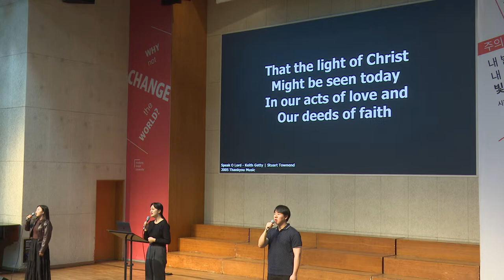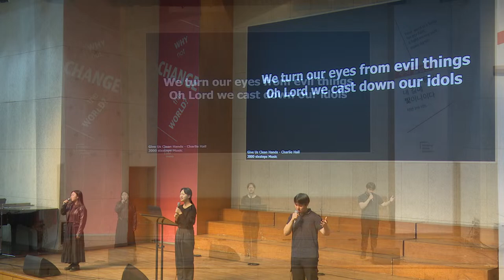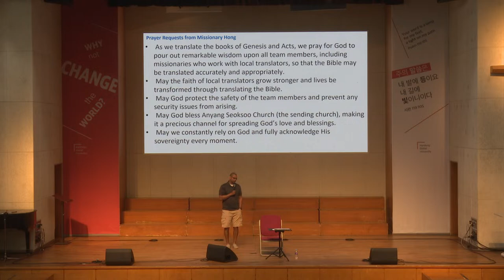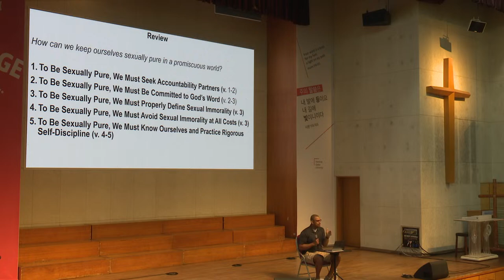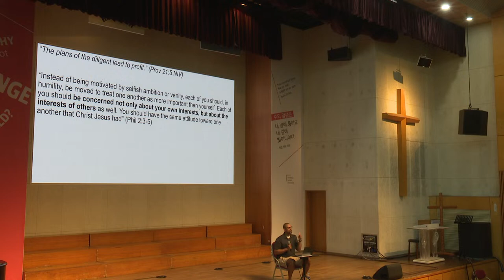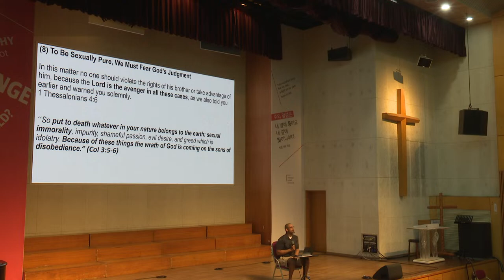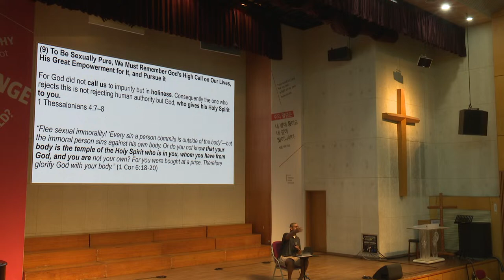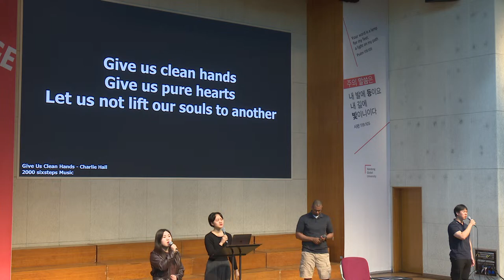[Live] April 14, 2024 HIC Sunday Service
April 14, 2024 HIC Sunday Service
◆ Order of Service
  * Praise: Praise Team
  * Prayer: Myeongseong Kim
  * Announcements: Gregory Brown
  * Offering: Offline & Online
  * Scripture Reading: 1 Thessalonians 4:1-8
  * Sermon: Being Sexually Pre in promiscuous World Pt.2 / Gregory Brown
  * Prayer, Worship, & Benediction : Gregory Brown

◆ Announcements
  ＊ Welcome to HIC! Please feel free to fill out the HIC Visitor Information Form by scanning the QR code on the right side.
  ＊ Thursday All-Out Worship: Thursday @ Hyoam Annex 3rd floor @ 7:30 pm
  ＊ Youth Ministry: Right after service @ Hyoam Annex 108
  ＊ Children's Ministry: Right after service! @ DLE 101,202,303

◆ HIC Lifegroups
◆ Online Offerings
  * Benevolence : IBK 기업은행 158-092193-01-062  (한동대학교회 - HIC 구제)
  * Missions : IBK 기업은행 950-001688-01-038 (한동대학교회 - HIC 선교)
  * General/Tithe/Thanksgiving : HANA 하나은행 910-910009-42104  (한동대학교; 대학교회 영어)

◆ Connect Questions
  * Re-read the text
  * What stood out most from the sermon/text and why?
  * What questions or applications did you have from the sermon/text?